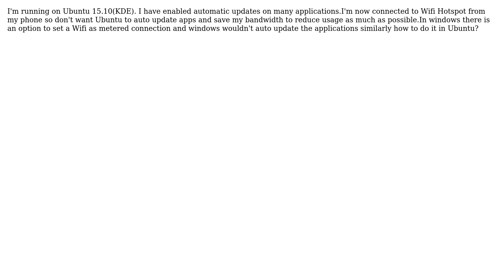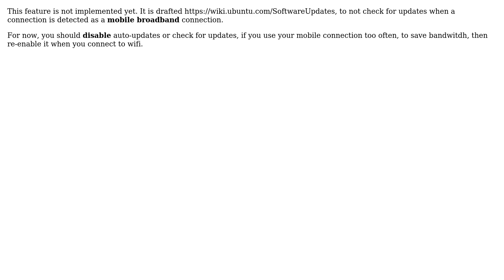Ubuntu: Set Wifi As Metered Connection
With thanks & praise to God, and with thanks to the many people who have made this project possible! | Content (except music & images) licensed under cc by-sa 3.0 | Music | Images & others | With thanks to user philsf user Approachable and the Stack Exchange Network Trademarks are property of their respective owners. You are responsible for your own actions.